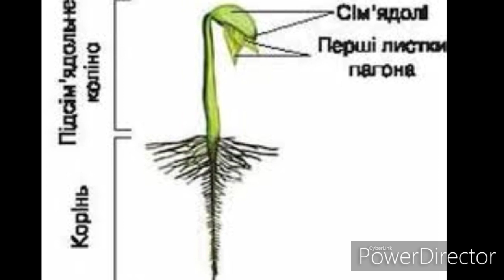"Будова молодої рослини"//Біологія//Шкільна програма.